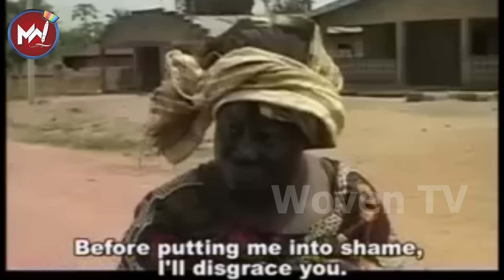Ogbun Aye | Full Movie of Old Epic Yoruba Film | Ajileye Film Production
This is a sequel to Segilola Abeni Agbon Fillm, a movie starring Toyin Oladiran as the lead role. In this movie directed by Ajileye Film Production, she was named Abeni Agbon (Abeni the wasp) in this movie, she acted as a witch who killed the twin child of a woman who refused to serve naming ceremony food.

Welcome to Woven TV, your premier destination for rich and vibrant Yoruba content!

Delve into the essence of Yoruba tradition and heritage of Yoruba culture, history, and entertainment.

At Woven TV, we are dedicated to preserving and celebrating the rich cultural heritage of the Yoruba people. From Videos on Yoruba Culture to gripping historical documentaries that have stood the test of time, our channel offers a treasure trove of content that informs, educates, preserves, entertains, and inspires.

Join us on a journey through the ages as we unravel the fascinating stories, traditions, and legends of the Yoruba people. Whether you're a history enthusiast, a lover of classic cinema, or simply curious about Yoruba culture, Woven TV has something for everyone.

Watch, Like, Comment, Share and Subscribe now as you embark on a voyage of discovery with Woven TV, where every video is a celebration of the vibrant spirit and enduring legacy of the Yoruba people.